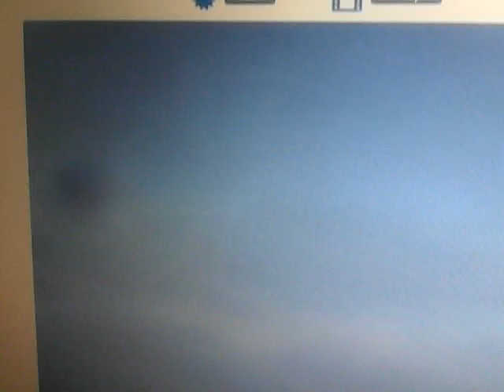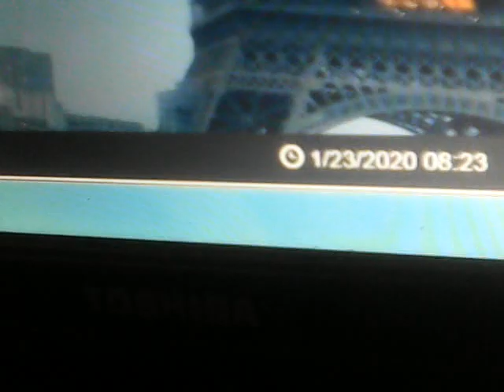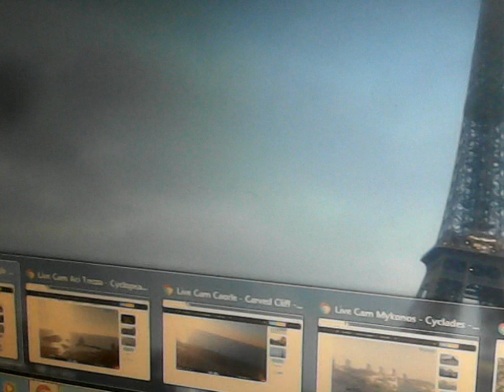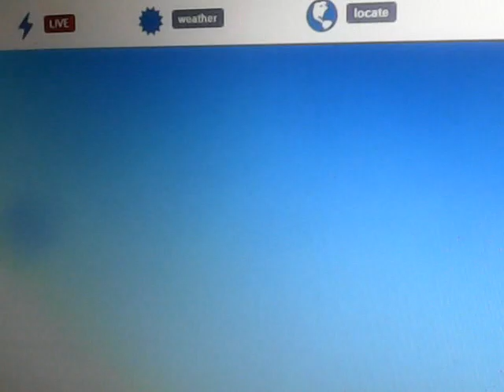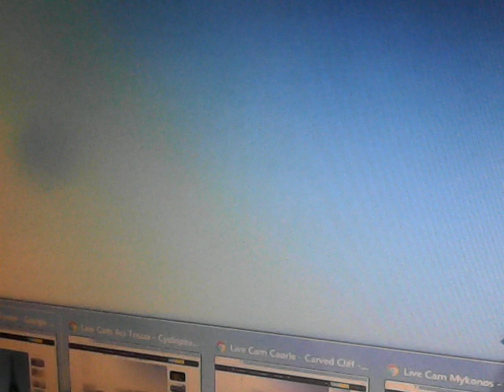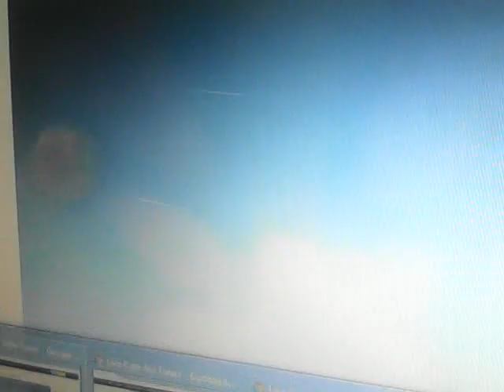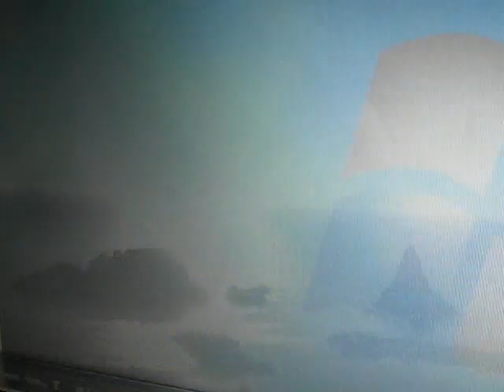006 C est comme une bule de niege / Macron, aller faire pipi / 01.23.2020